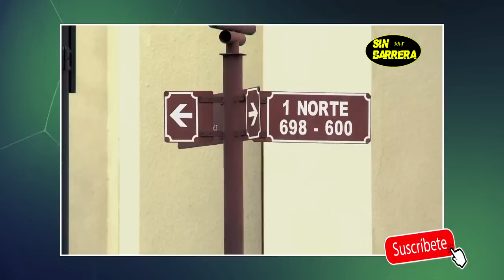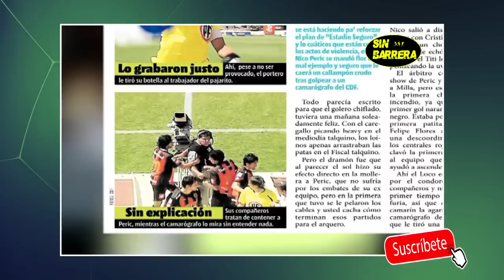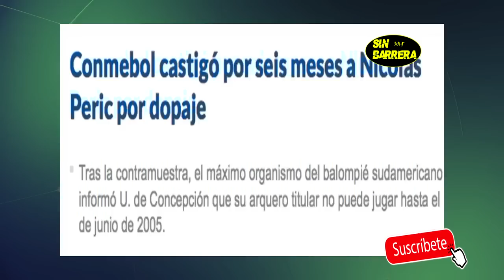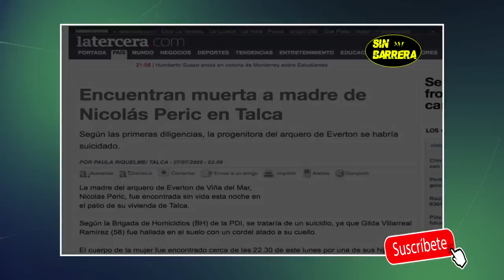🤪⚡Nicolás Peric - Más allá del fútbol